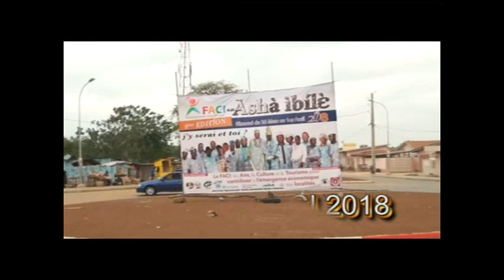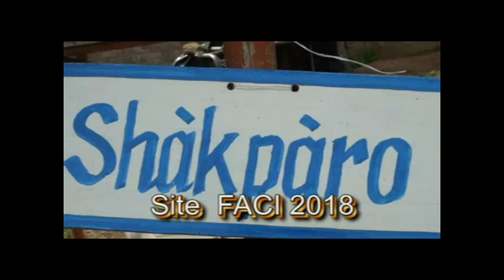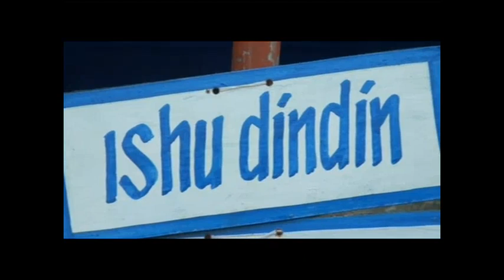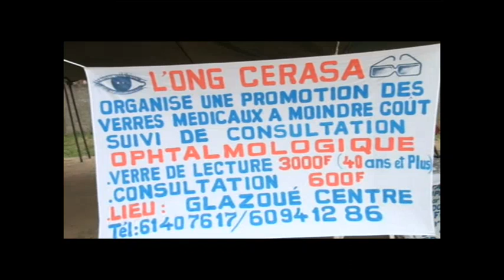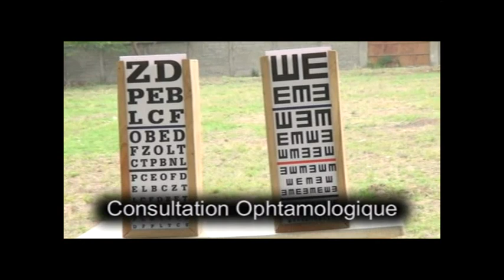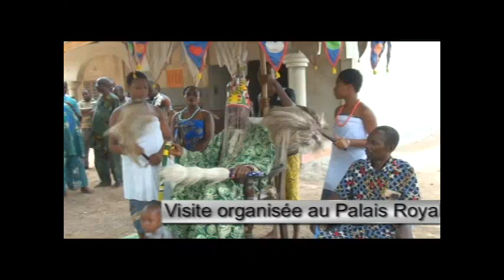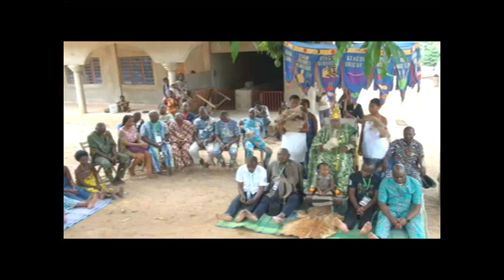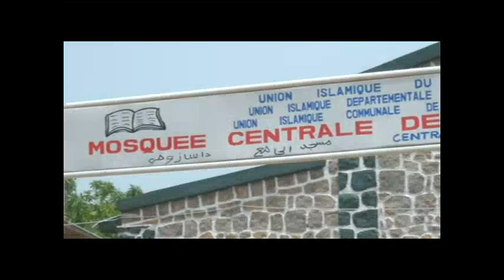FESTIVAL DE ARTS ET CULTURE IDAASHA (FACI) 2018 2ème FILM